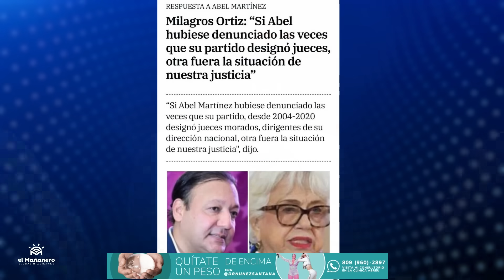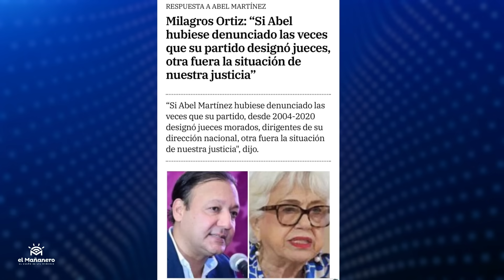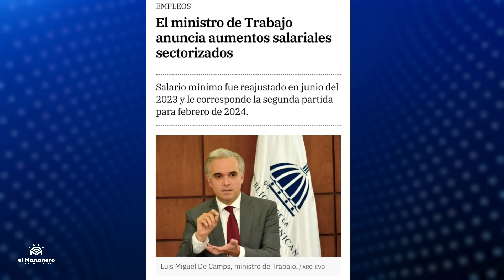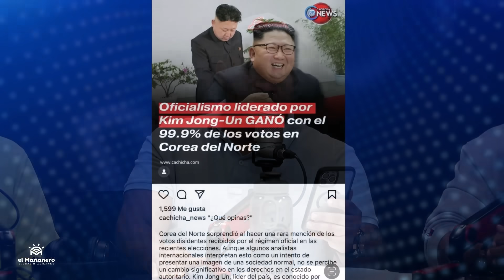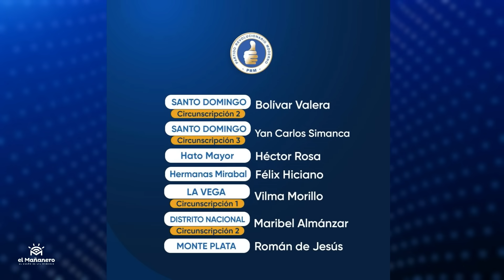Policías de haití penetran al país - Bodegueros se arman en New York - (Bueno Malo y Feo)